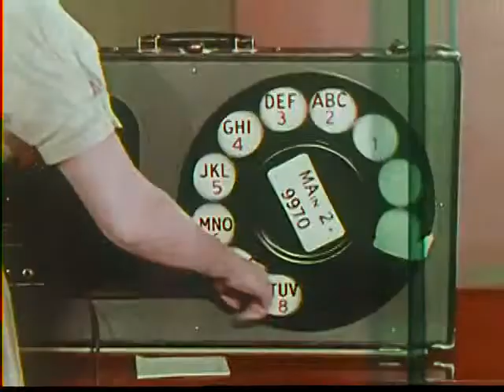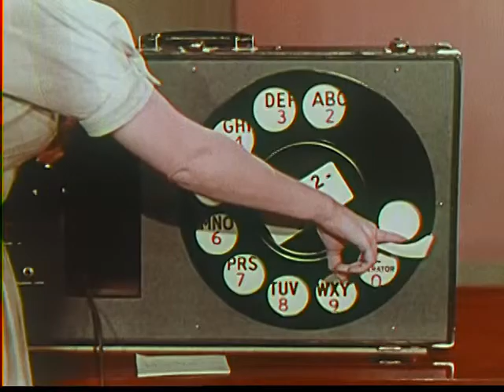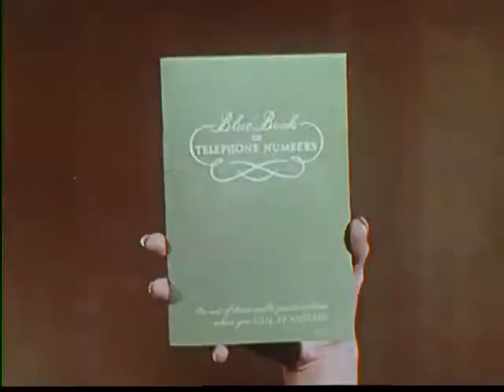EDUCATIONAL FILM, DIALING TIPS: Bell Susan Shaw explains the correct use of a dial telephone.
1950s educational film. Susan Shaw explains how to use the rotary dial of a telephone.

Educational film produced by Bell Susan Shaw explains the correct use of a dial telephone.

- Wikimedia Commons

This file has been released explicitly into the public domain by its author, using the Creative Commons Public Domain Dedication.